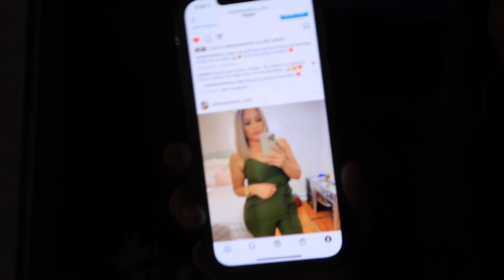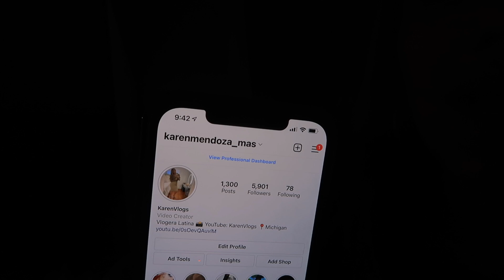ESTO HAGO PARA SENTIRME ACOMPAÑADA EN LA MAÑANA 😁 + LA PROCASTINACION NO ME DEJA AVANZAR 💥